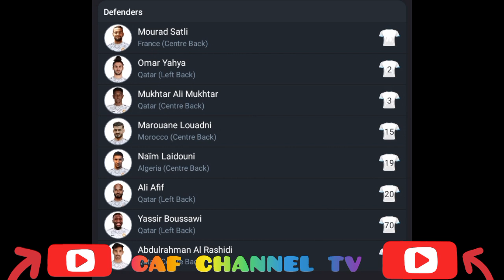LIVE:Valenciennes VS Umm Salal,international club friendlies match 2024/2025.